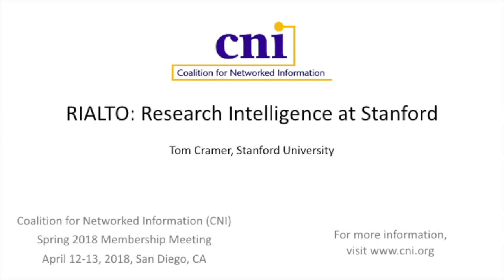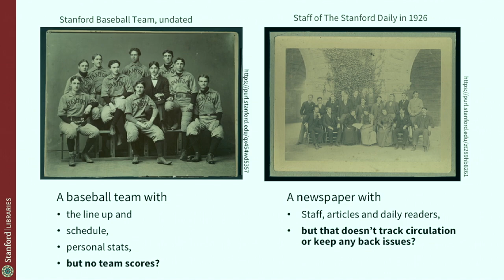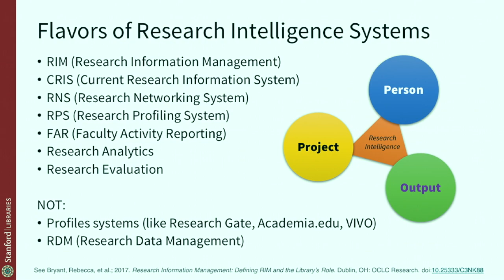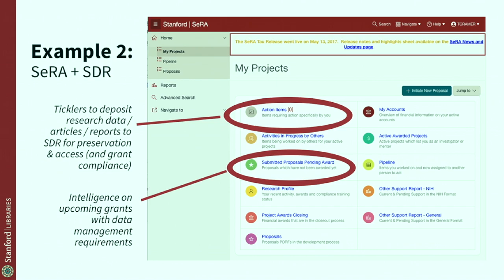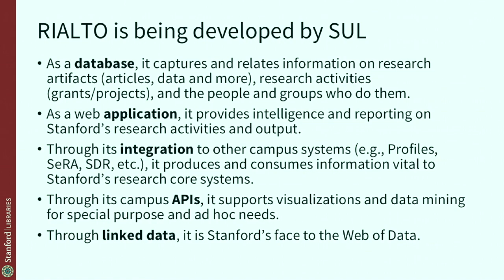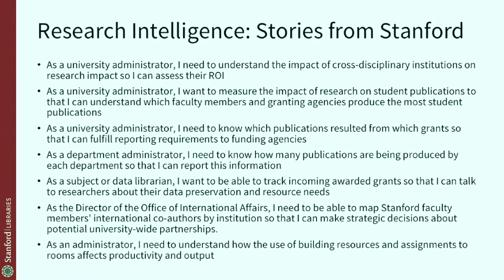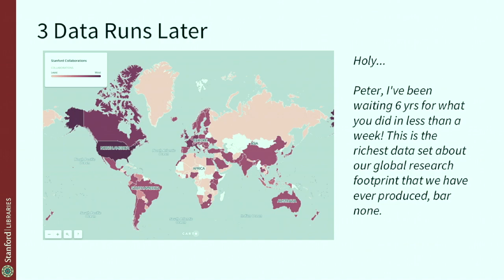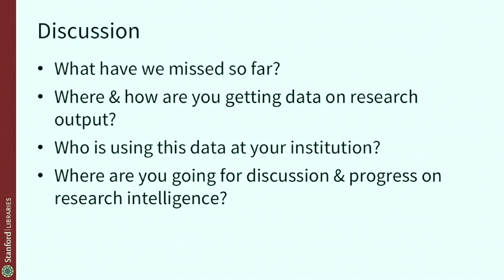RIALTO: Research Intelligence at Stanford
Tom Cramer
Assistant University Librarian
Stanford University

for more information about this talk.